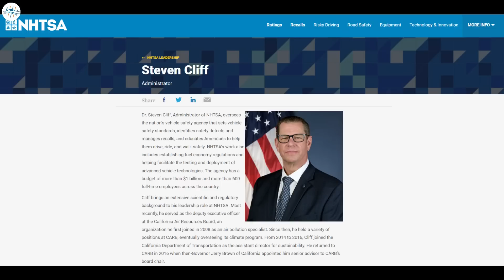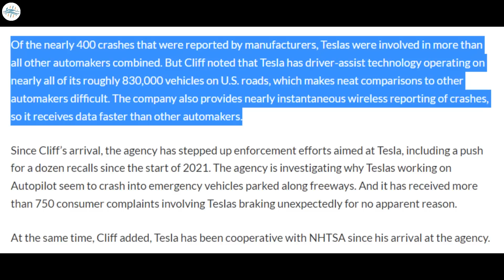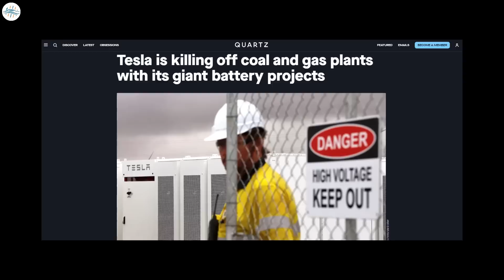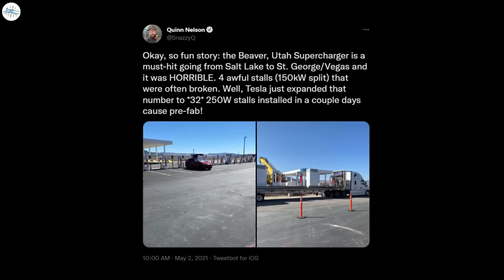Huge Model Y Deliveries Coming Soon & More Updates!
New NHTSA chief pledges to scrutinize driver-assist systems like Tesla Autopilot

Tesla Megapack batteries are starting to live up to their promise

Tesla Semi helps install prefab Superchargers at Laguna Seca

Tesla ramps up Gigafactory Texas to thousands of units per week, adds new Model Y version